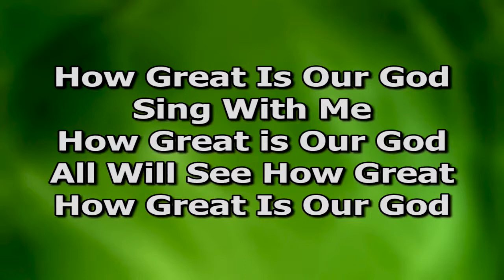New Life Praise Team 1/10/21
New Life Open Bible Church
Bishop Easton & Dr. Joy Grant
Led by Bro. Joshua